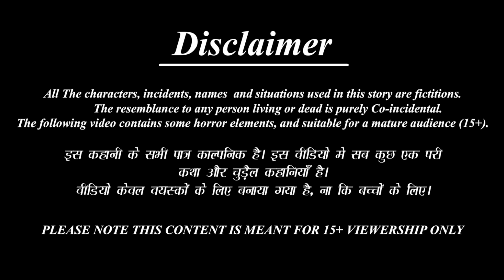बर्तन कौन माजेगा | Bartan Kaun Majega | Saas Bahu | Hindi Kahani | Moral Stories | Bedtime Stories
Credits: Sound effects obtained from